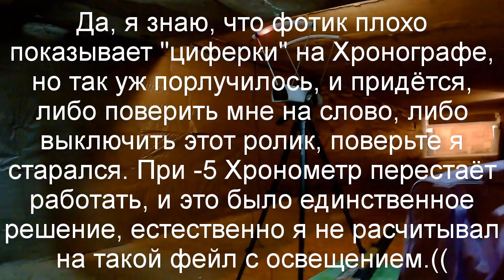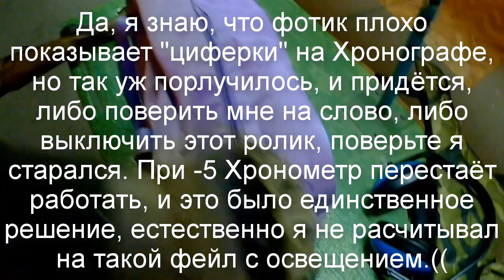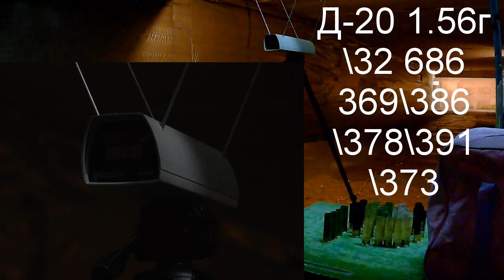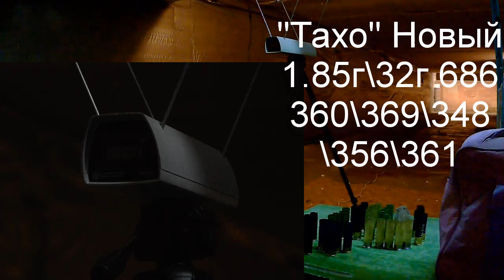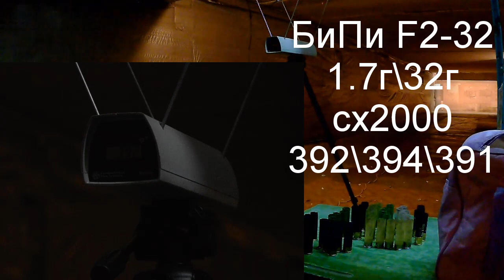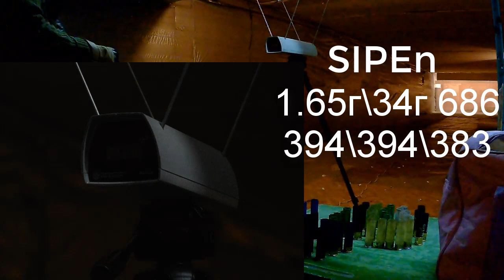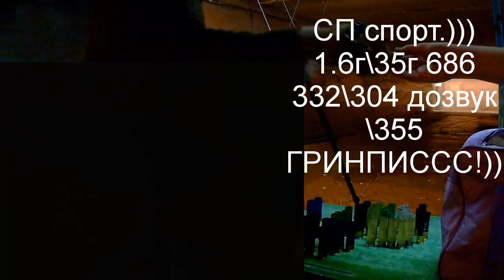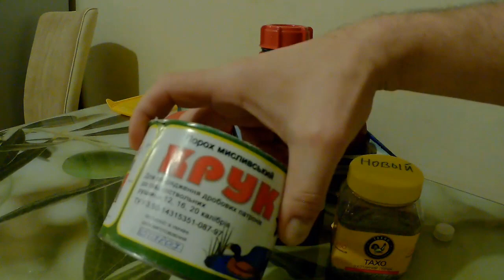ТЕСТ 12К, ЗАМОРОЖЕННЫХ ПАТРОНОВ -15 (Тахо, Нобель, КРУК, СП спорт, БиПи...)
Долгожданный тест, замороженных патронов 12к, на различных порохах и сборках. Тахо, БиПи, САЙПЕн, С-7, Д-20, 206S, Крук, Сильвер "А". Тест на 80% подтвердил ожидания, НО на 20% удивил очень сильно.
Реквизиты для развития канала:
Карта Приват Кульбицкий А.  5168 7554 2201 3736